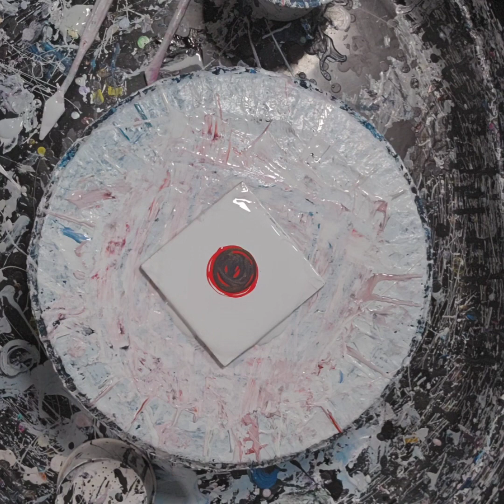254. Radial Swipe Success improvement show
Radial Swipe Success improvement show
Shocked for this to finally work.
Colors used Hippie Crafters Scarlet, Folk Art Black Flash, Hippie Crafters Metalic Rose, Amsterdam Copper
CA used Sheleeart Oxide Black
Any savings is always a help. I live in Canada so if ordering inform them a small shipping cost vary where you live.
Any feedback is welcomed or tips.
00:00 Introduction
00:14 Lay Pillow, add  colors
02:30 swipe cell activator over colors
03:43 spin it out to find your bloom